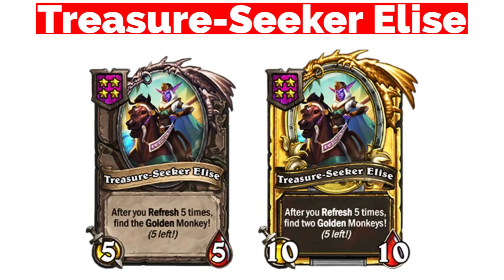Patch 24.2 New Minions & New Heroes - Hearthstone Battlegrounds | AlexLambo